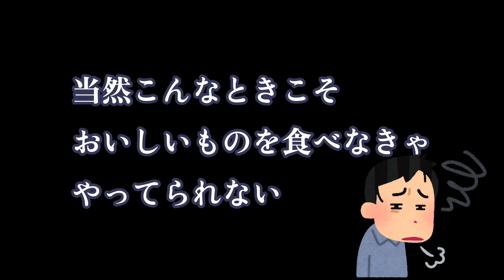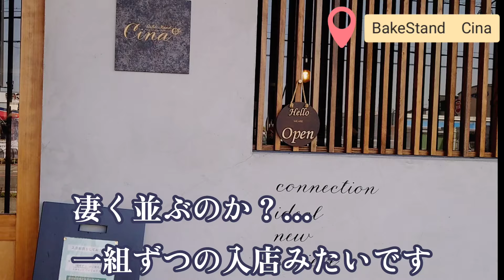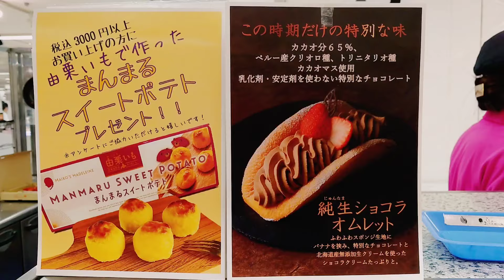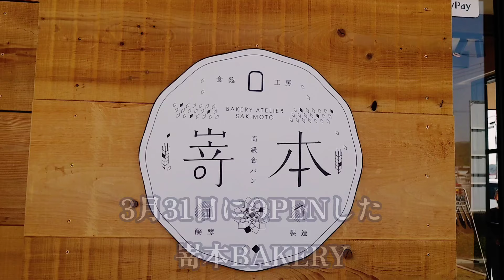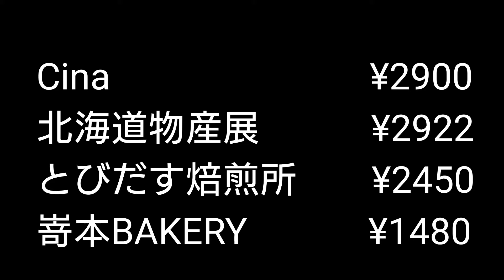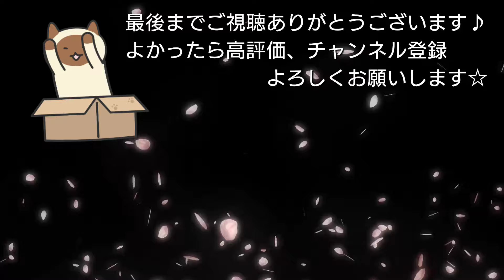【和歌山グルメ】夫婦の休日：美味しいものを求めて和歌山市内を巡ってきました！！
さてさて今回の夫婦の休日は・・・人事異動の季節で身も心も疲弊してますが・・疲れを癒やす美味しいものを求めて和歌山市内を巡ってきましたよー♪